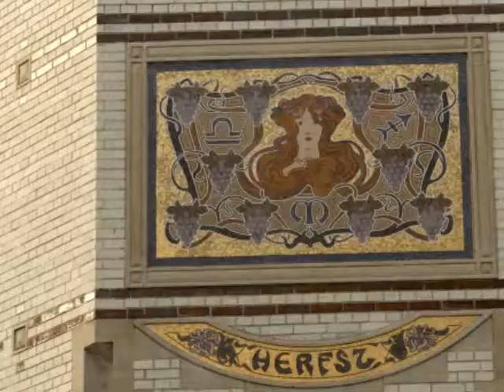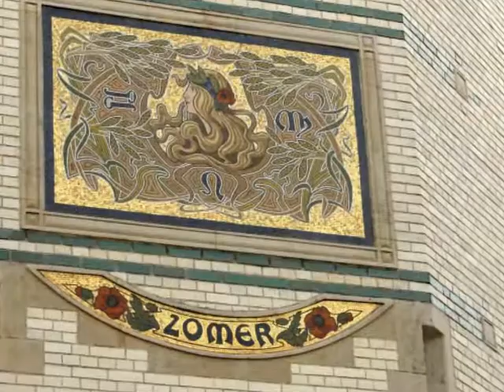film Antwerp art nouveau 2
Art nouveau, Belgique, Zurenborg, Anvers, kehagiopoulos, Éclectisme,